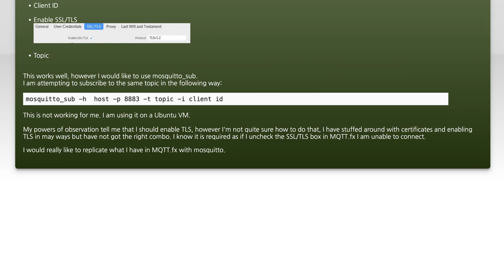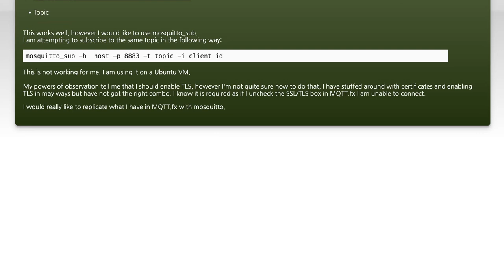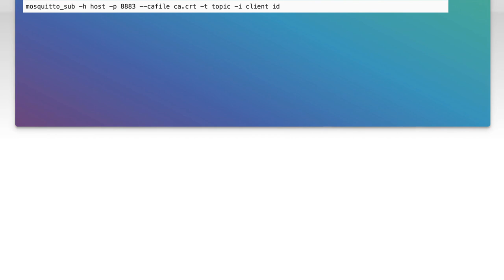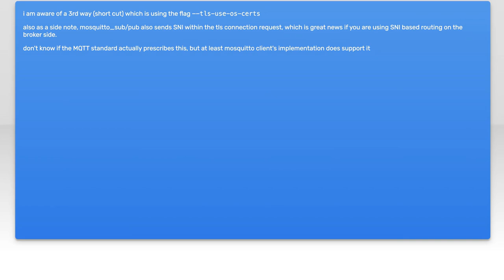mosquitto_sub with TLS enabled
mqtt: mosquitto_sub with TLS enabled

Related to: mqtt, tls1.2, mosquitto